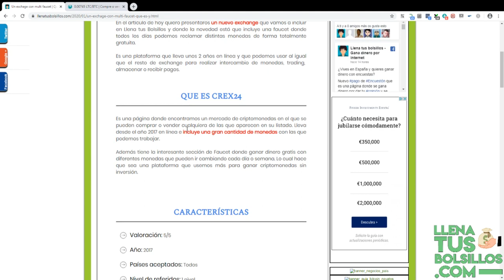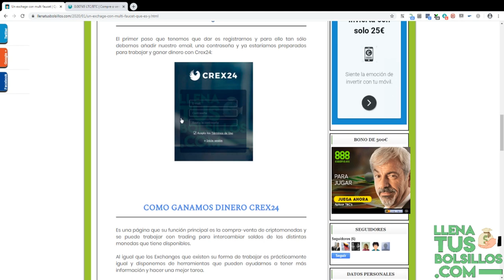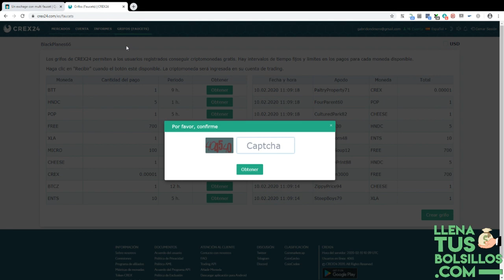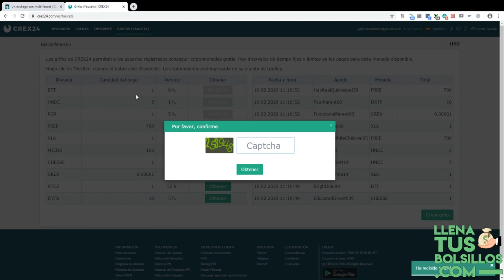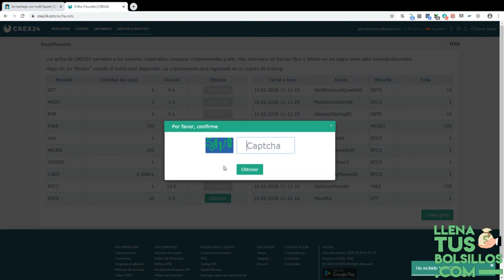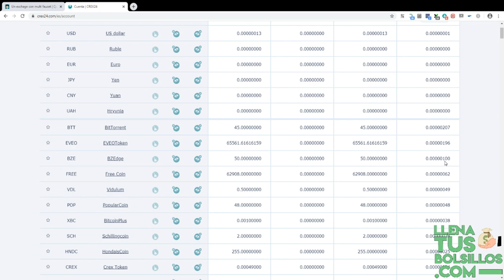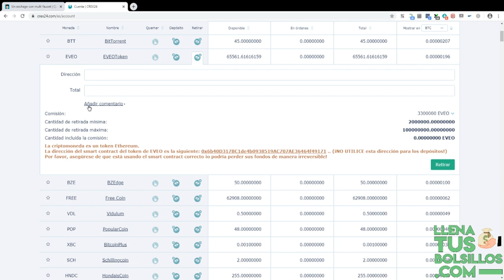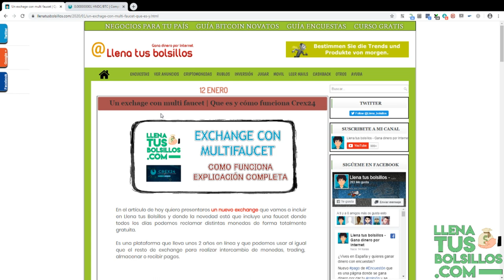Un exchange que regala monedas todos los días | Cómo funciona Crex24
🔴  NUEVO VÍDEO   🔴

¿Quieres conocer un exchange que regala monedas?

Presentamos una nueva página donde vamos a poder ganar muchísimas criptomonedas gratis, la página que añadimos a LlenaTusBolsillos se llama Crex24 y es un exchange que tiene incorporada una gran cantidad de faucet para ganar monedas sin inversión.

● Llenatusbolsillos.com